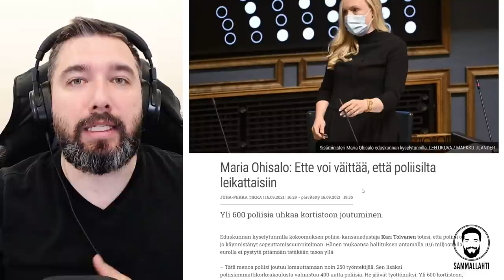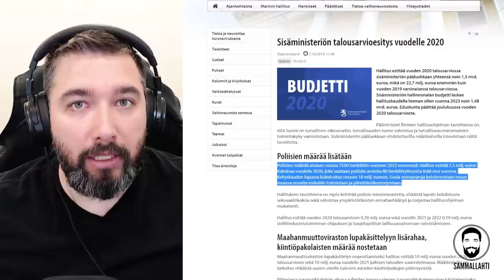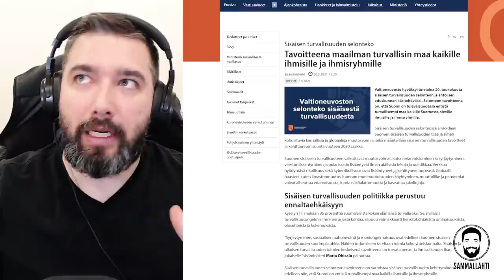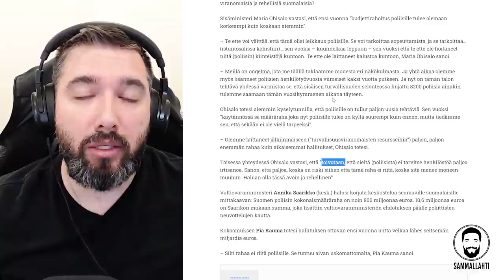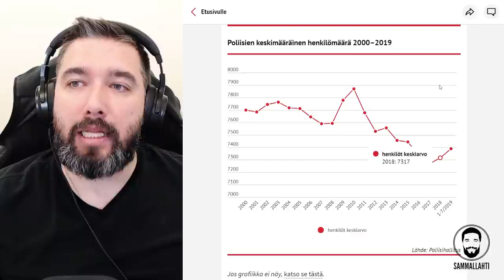Sisäministeri Maria Ohisalo ja poliisin budjettiahdinko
Sisältö:
00:00 - Ohisalo, lopeta selittelyt ja kanna vastuu